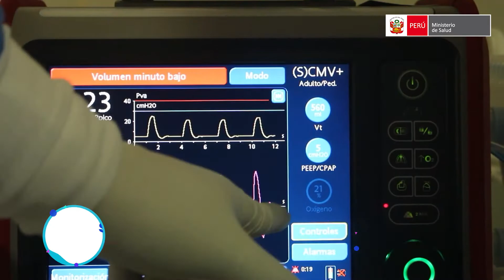La Salud Depende de Todos - edición 2 de octubre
En LaSaludDependeDeTodos, te informamos sobre las secuelas de la COVID-19, la importancia de la lactancia materna y más consejos de salud.